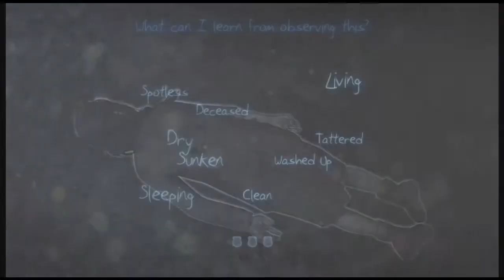Murdered Soul Suspect Episode 18